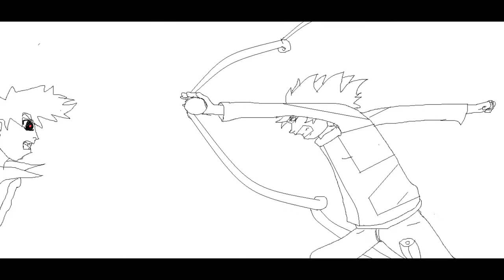mis mejores dibujos echos en compu, muy dificil